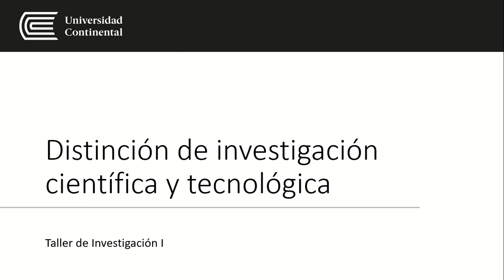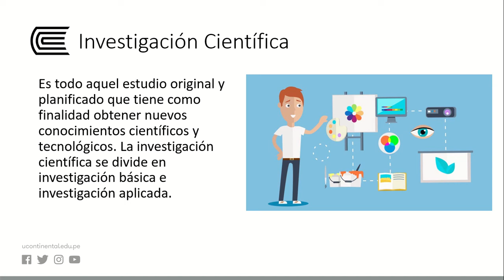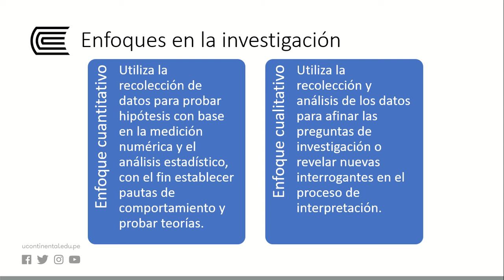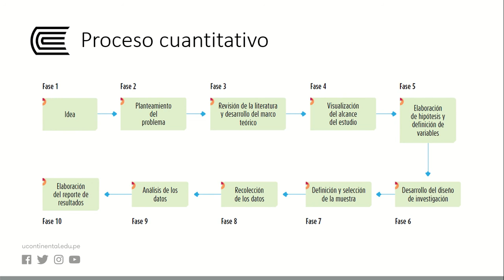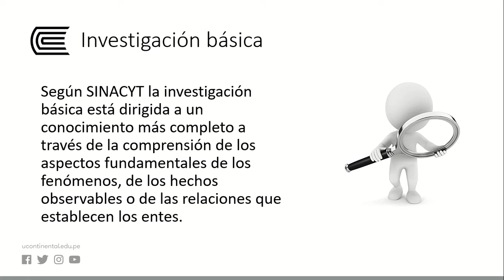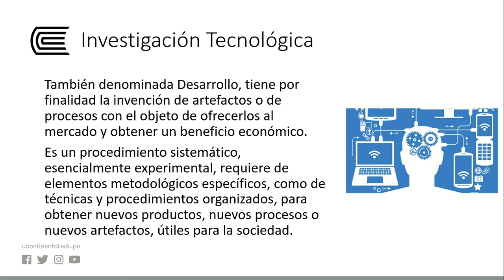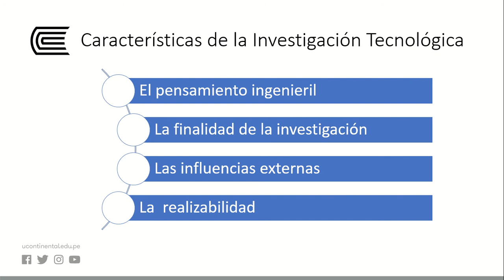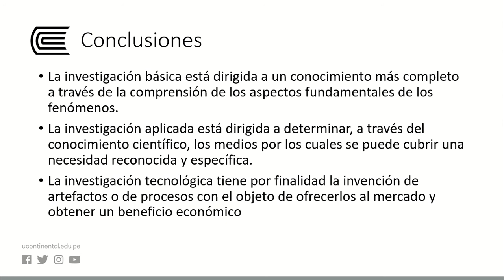Distinción de investigación científica y tecnológica